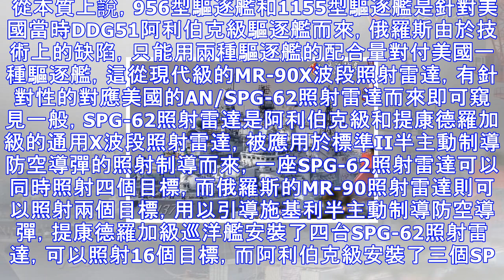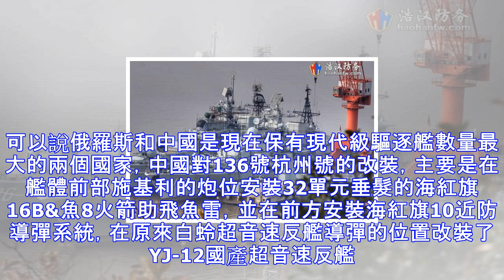中國俄制航母殺手改裝完畢，近萬噸現代級驅逐艦即將重裝上陣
最近網上又有中國的現代956E級136號杭州艦和137號福州艦在某碼頭並纜的圖片出現，其中136號杭州艦已經基本改裝完畢，上層建築的腳手架尚未全部拆除，但艦載武器基本已經安裝完畢，包括垂髮和海紅旗10及鷹擊12反艦導彈等武器；而福州號則在靜等改裝中。 圖：海軍亮劍原創談到956E級現代驅逐艦，不得不從俄羅斯的現代級說起，70年代後期，蘇聯開始規劃兩種大型驅逐艦，以輔助蘇聯主力水面戰鬥群，第一是滿載排水量高達8200噸的1155型無畏級驅逐艦；第二種則是用來輔助無畏級的956型型現代級導彈驅逐艦，檔次與噸位稍低，滿載排水量達7300噸，以反艦與艦隊防空為主要任務。無畏級與956型經常被拿來與美國...
源: pixpo